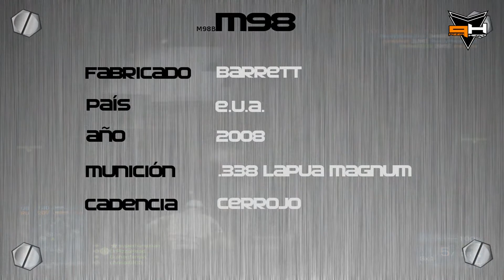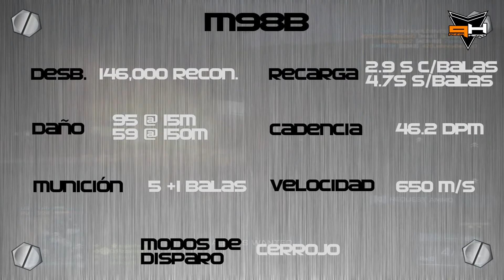M98B Reseña Battlefield 3 [ Español ] ( PizzaHead ) Guía de Armas Battlefield 3 Gameplay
Reseña o guía de armas del fusil de precisión o francotirador, el M98B, sin duda el mejor rifle de precisión de Battlefield 3.

IGN: PizzaHead o DrPizzaHead (BF3)
Clan: Fuerzas de Élite
Combat Arms NA y EU, CoD MW3, A.V.A., Point Black, Sudden Attack.

Canciones:
*(Intro) Arnaud Condé - The Specialists

Logo diseñado por KARONT3